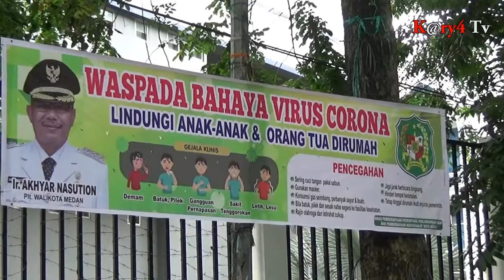Alumni Sma negri 3 Medan. Bagikan 3000 Nasi bungkus gratis